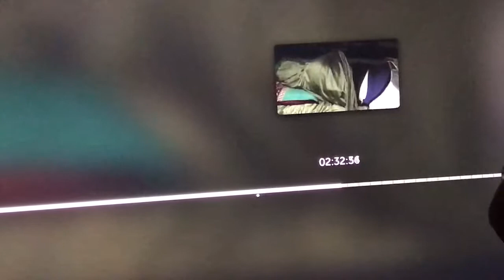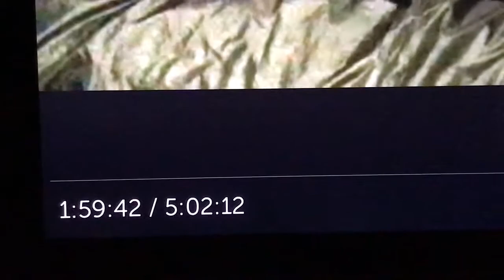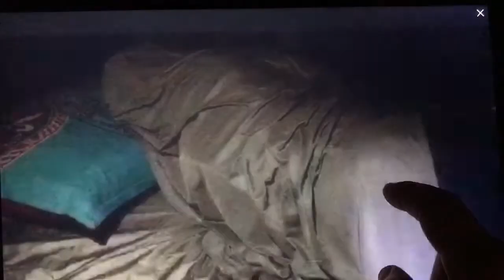10:14/18 Sleeping with frequencies passing thru me while s